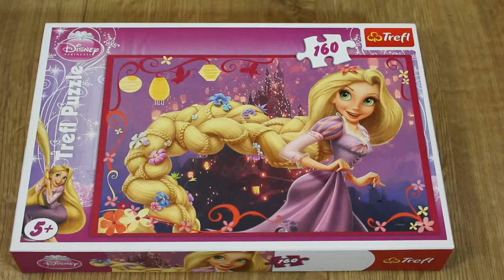Rapunzel Jigsaw Puzzle